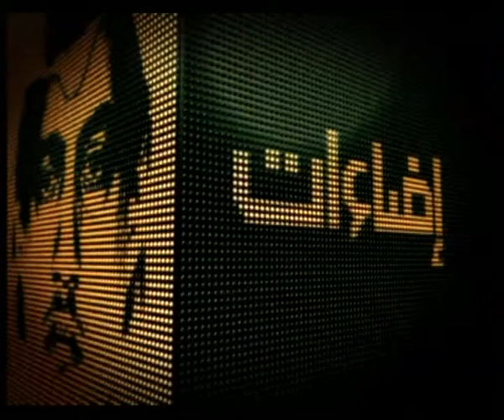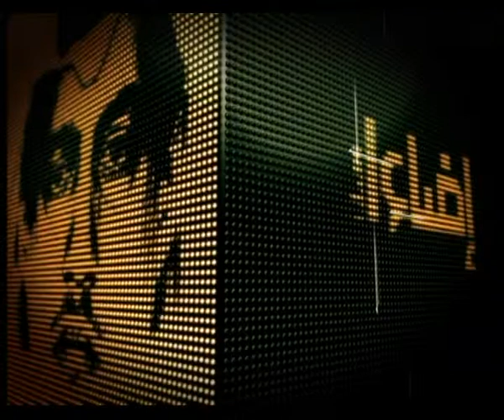إضاءات: د. محمد عبد اللله المشوح 5/4